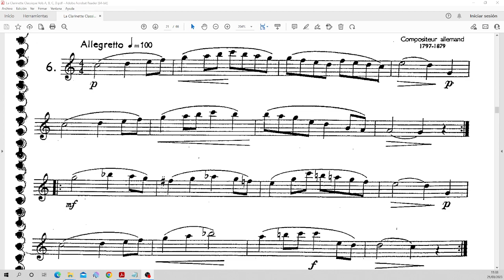La Clarinette Classique VolB 06 Playback